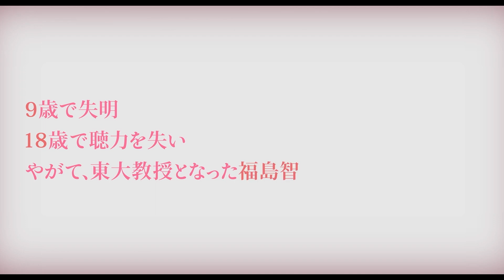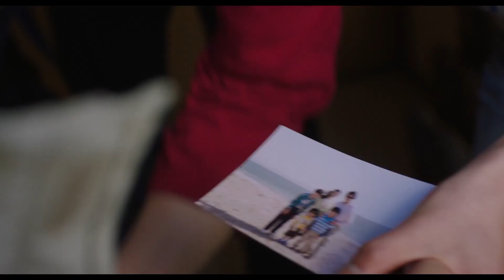映画『桜色の風が咲く』本予告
小雪、12年ぶりの主演！実話をもとに希望を描く、真摯で温かな人間賛歌

視力と聴力を次々と失いながらも、大学へ進学し、現在、東京大学の教授を務める福島智さんをご存じですか。
これは、そんな智さんと母・令子さんの実話にもとづく物語。ひとつひとつ困難を乗り越えながら人生の可能性を広げていく二人の勇気は、私たちの心を生きる歓びで満たすことだろう。また令子さんが、盲ろう者である智さんとの日常の中から考案した、リアルタイムで言葉を伝える新たなコミュニケーションの手段“指点字”。　現在、多くの人々に希望を与え続けている“指点字”誕生に至る、知られざる物語でもある。

出演：田中偉登、吉沢悠、吉田美佳子、山崎竜太郎、札内幸太、井上肇、朝倉あき ／ リリー・フランキー
監督：松本准平
脚本：横幕智裕
製作総指揮・プロデューサー：結城崇史
協力：福島令子、福島智
製作：スローネ、キャラバンピクチャーズ　制作：THRONE INC.／KARAVAN PICTURES PTE LTD